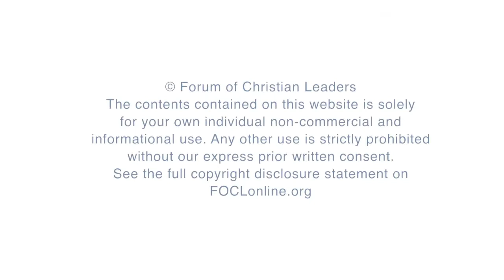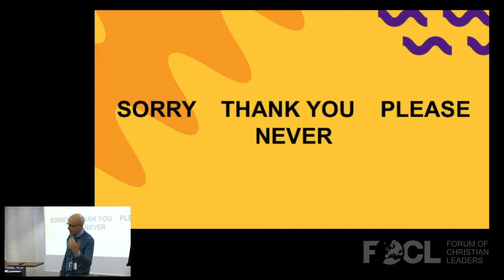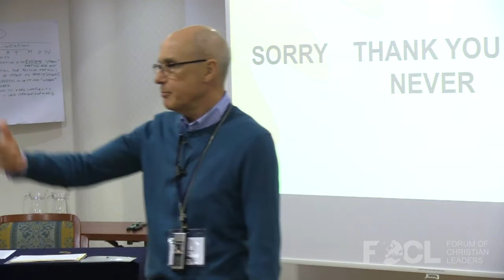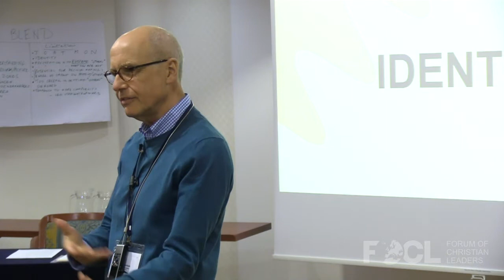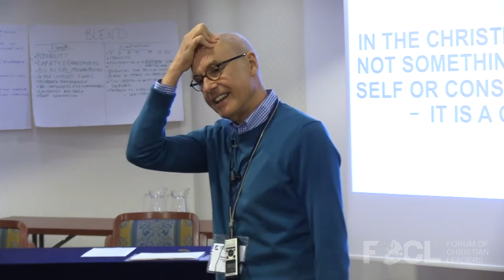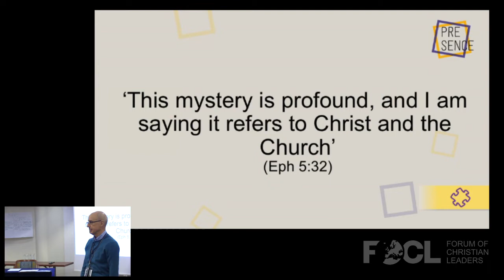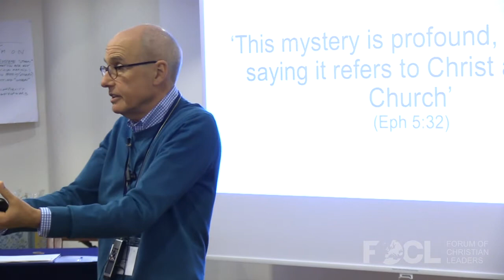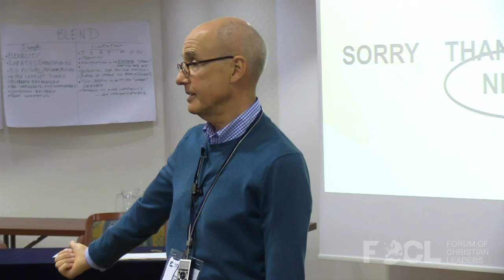How to Tell Our Better Story: The Bible, Sex, and Human Flourishing - Glynn Harrison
Our culture is obsessed with sex and yet Christians often avoid talking about it. We seem to know what we are against - but what are we for? Does the Bible present us with a positive vision of sex and relationships? If so, what does that look like? In this talk we explore how to tell a better, inspiring, truly biblical story about sex, singleness, and marriage.

FOCLID 9185